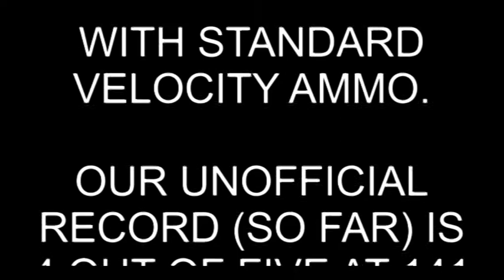CHEAP RIMFIRE REACTIVE TARGETS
TIRED IF SHOO=TING AT PAPER?  TRY THIS! LOTS OF FUN